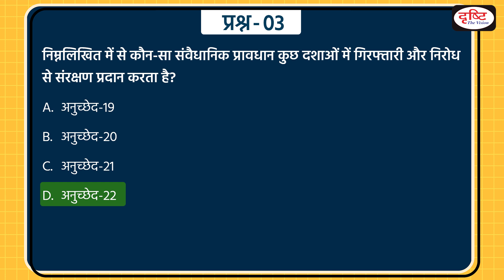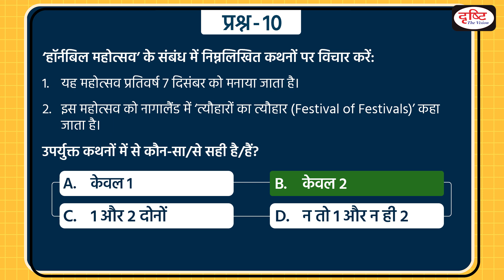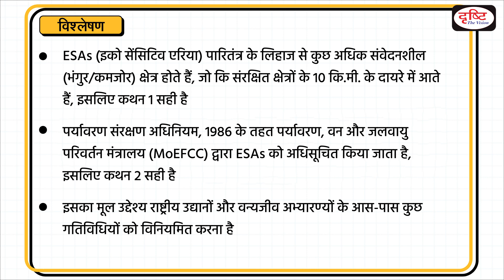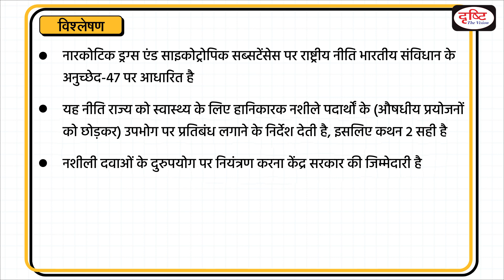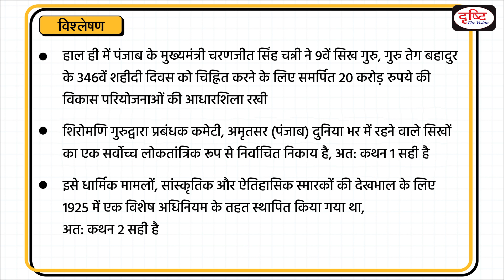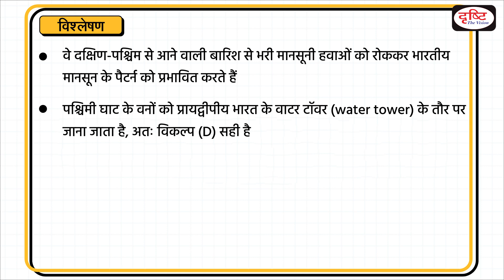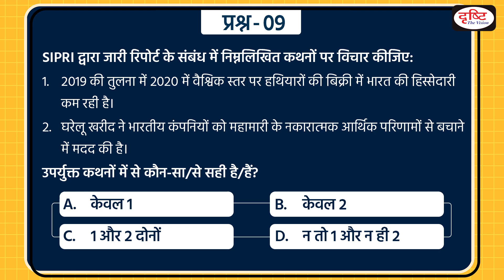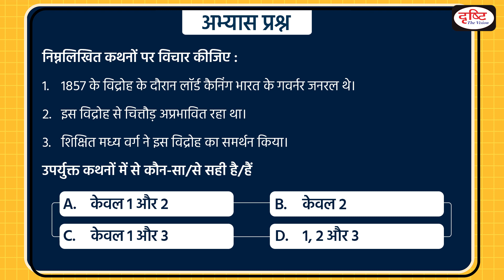Today’s GK –09 DECEMBER 2021| Drishti IAS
1. Eco-Sensitive Areas

      2. NDPS (Amendment) Bill, 2021

      3. various steps for textiles and handloom sector

      4. Shiromani Gurdwara Parbandhak Committee

      5. India- Kyrgyzstan relation

      6. new Laser Communications Relay Demonstration (LCRD)

      7. Western Ghats

      8. Assam Rifles

      9. SIPRI Report

     10.ICAR

     11. Revolt of 1857

1. Videos by Dr. Vikas Divyakriti To

2. Concept Talk- By Dr. Vikas Divyakirti

6. To The Point- Special

8. UPSC PT Prelims Practice Quiz